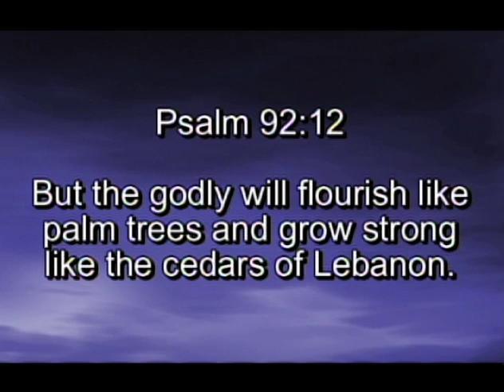What Makes a hero 05-24-10